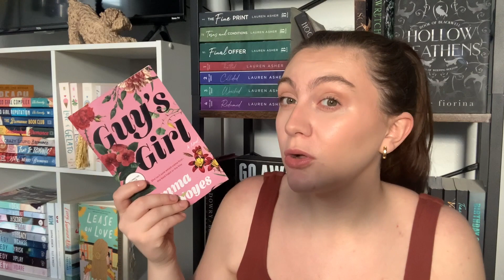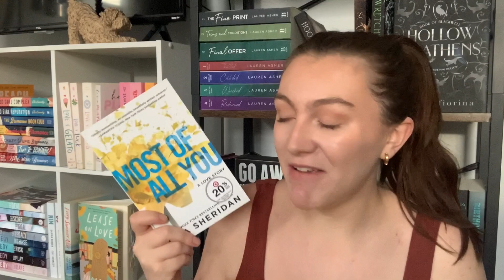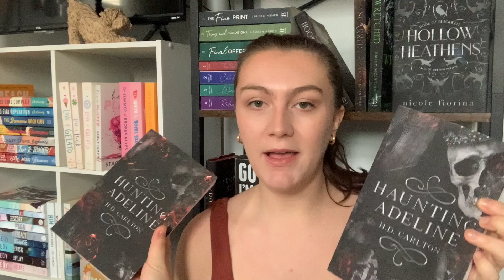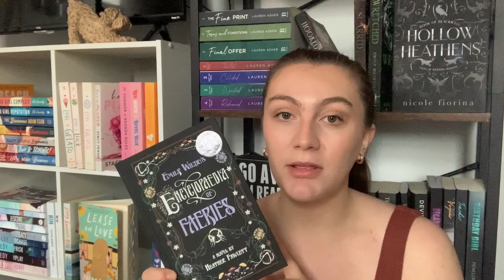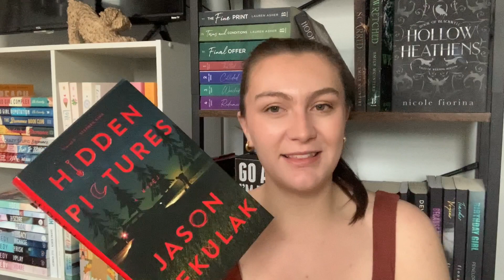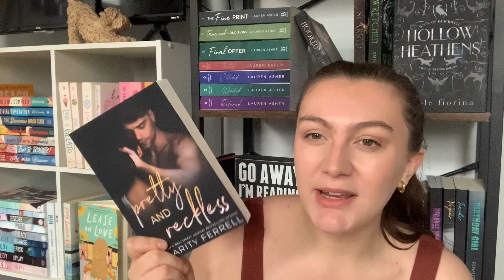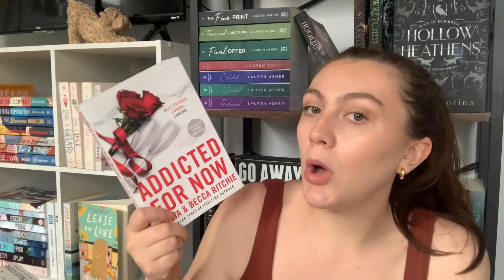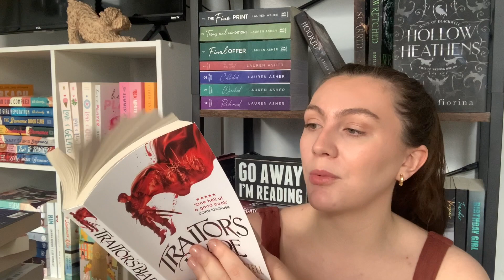Giant Book Haul - 50 books!!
hello! thank you so much for checking out today's video! Let's just say I now need to go on a BIG book buying ban (more to come on this). With a new bookstore opening, going on a trip, and just wanting to read a new genre I have gone a little wild on the books I bought. Have you read any of these? Are there any I need to be prioritizing??

Links
- Amazon Storefront (where you can find all my favourite books & supplies)
- Wishlist (where all the books I'm hoping to read soon)